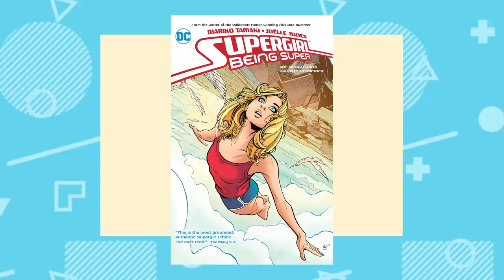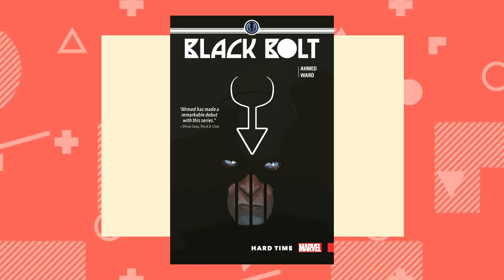Are You There, Zod? It's Me, Kara (Supergirl: Being Super)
DROPOUT.TV: No ads. No censors. Just funny.

Discord available in Canada, New Zealand, Australia and the U.S.

Carolyn Page joins Tristan and Andrew to talk about a Supergirl story that passes the Bechdel test.